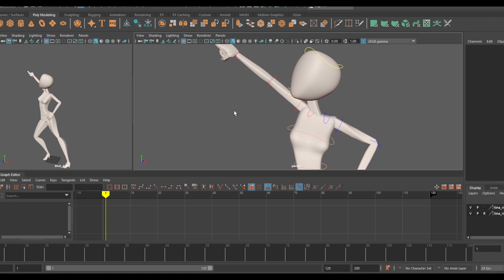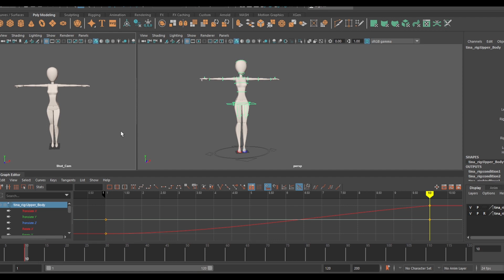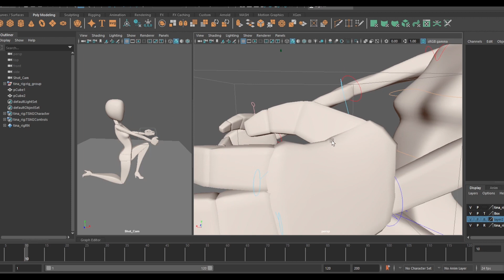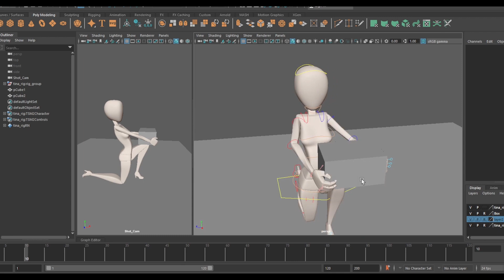Posing for Animation |Gesture Drawing in Maya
Posing a character Rig in Autodesk Maya Timelapse